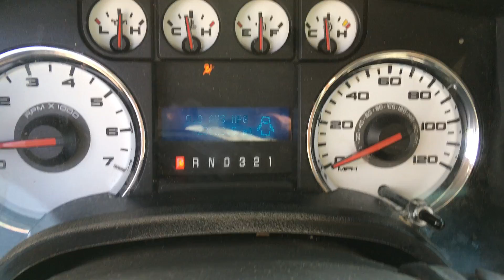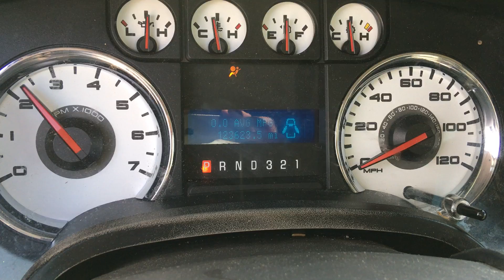S1102B 2010 Ford F150